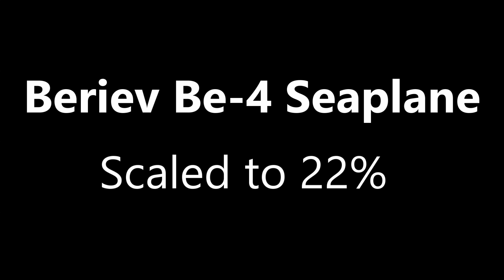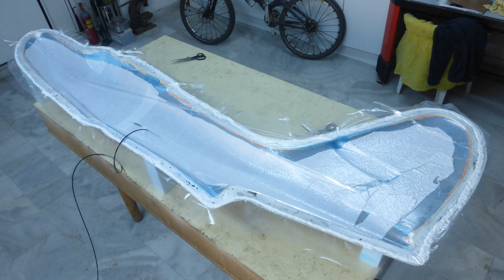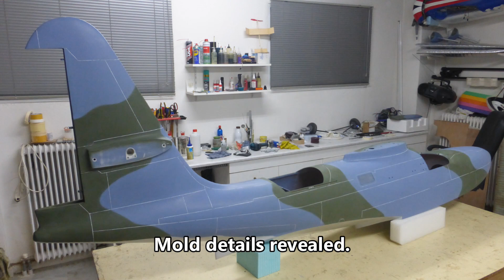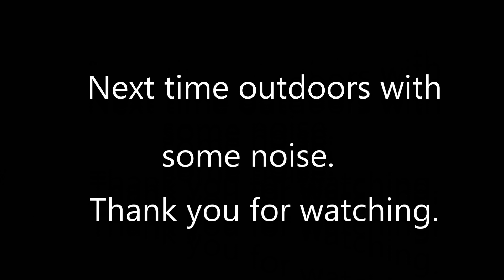Beriev Be-4 (Fuselage construction)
This is a pure modelling project.
Nothing to do with present, past, or future wars and certainly not sided.
I hope you enjoy it from this perspective.